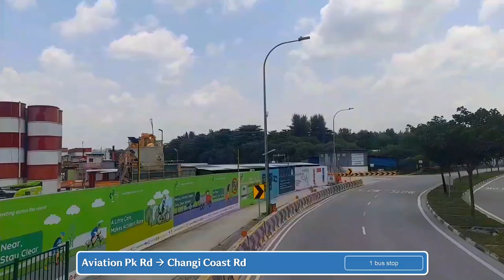Remastered | SBS Transit Hyperlapses: Service 35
In this video, we explore the route of Trunk Service 35, from Bedok to Alps Avenue and back.

Introduced in 1995 with the opening of Tanah Merah Ferry Terminal, Service 35 is a trunk route serving the Ferry Terminal, and industries at Changi South, Changi East and Airport Logistics Park of Singapore (ALPS) areas as well as Changi Naval Base, with bus connections to Tanah Merah MRT Station and Bedok Town Centre / MRT Station / Bus Interchange. It is also the only regular bus route to serve Changi Coast Road and Tanah Merah Coast Road.

The route also skips two pairs of bus stops between Tanah Merah MRT and Xilin Avenue. Demand for the route is concentrated around the peak hours owing to high demand from industries at Changi South. From Tanah Merah Ferry Terminal, daily ferry services operate to various destinations in Malaysia and Indonesia.

Service 35 calls at Tanah Merah Ferry Terminal twice in a single trip, so it employs a coloured service plate for easier identification. The red plate will indicate buses heading to ALPS, and the white plate will indicate buses heading towards Tanah Merah and Bedok.

*Airport Logistics Park of Singapore (ALPS):*
ALPS is a designated Free Trade Zone (FTZ). From 1 September 2024, all visitors entering ALPS must register via a registration portal before entering the area. Upon arrival of the bus at the checkpoint, individuals must produce a photo identification to the security officer for verification.

*Operating Hours*
Service 35 operates on weekdays from 6.00am to 7.30pm and on Saturdays from 6.00am to 3.00pm.

At all other times, route variant Service 35M operates, plying Service 35’s old route between Bedok Int and Tanah Merah Ferry Terminal. Service 35M’s operating hours are weekdays from 7.45pm to 11.15pm, Saturdays from 3.15pm to 11.15pm and Sundays & Public Holidays from 6.00am to 11.15pm.

*BSEP Route extension (2014)*
Service 35 was extended to serve ALPS Avenue during selected hours from 15 December 2014, with an express sector along Changi Coast Road. The route extension is classified as the 36th new service under the Bus Service Enhancement Programme (BSEP), and the 4th route extension after 119, 11 and 123M.

Before the extension of Service 35 to ALPS, the commuting needs of the workers within ALPS were met with a shuttle service during peak hours from/to Tanah Merah MRT Station. Within ALPS, two more bus stops were added by early 2015, in addition to the three stops along ALPS Avenue prior.

*Tanah Merah Coast Road extension (2017)*
A large section of Changi Coast Road (parallel to Changi Airport’s Runway 02C/20C) was closed to facilitate the construction of Changi Airport Terminal 5. A widened Tanah Merah Coast Road opened to traffic on 22 April 2017 at 1900hrs, linking up with Aviation Park Road via the eastern coastline. Service 35 plies the realigned road twice in a single trip, lengthening each trip by 8 kilometres. Two new pairs of bus stops for Service 35 were also added along Tanah Merah Coast Rd, near Changi Lodge 2 and Changi Naval Base.

Special Departures:
*ALPS Avenue (Opp DB Schenker) → Bedok Int*
Weekdays: 06:10, 06:23 & 06:36
Saturdays: 06:10, 06:22 & 06:34

0:00 - Intro Card
0:03 - Bedok
2:22 - Tampines
3:37 - Changi
14:55 - Tampines
16:19 - Bedok
18:48 - Outro Card

⌚ 11:57 (AM) - 1:41 (PM)
🚌 MAN A95, Euro 6 (Batch 1)
📝 Bedok North Depot; Active
🗺 1h44min